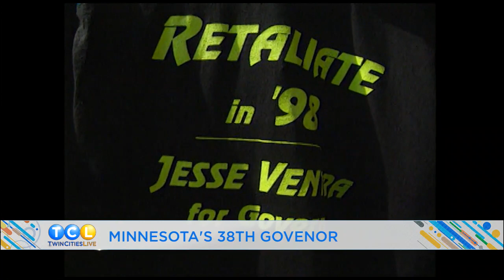Zoe Francois & Sarah Kieffer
If you are looking for something to do this weekend, how about a baking class?  Zoe Francois, @zoebakes, and Sarah Kieffer, Vanilla Bean Blog, are hosting a baking class and you can participate right from home!  They join us to answer some of your questions.